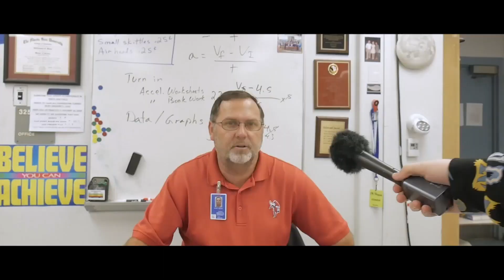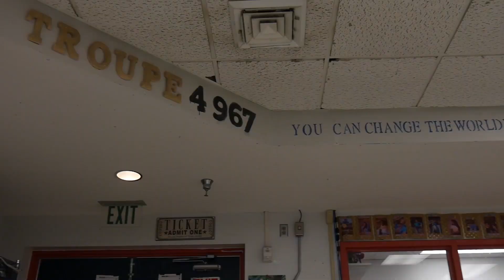VTV EP 16 2020